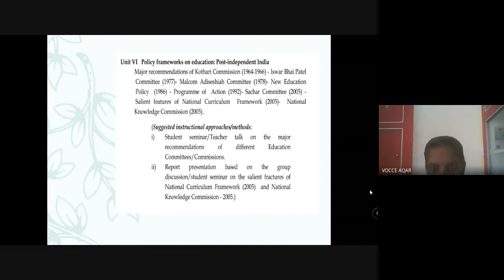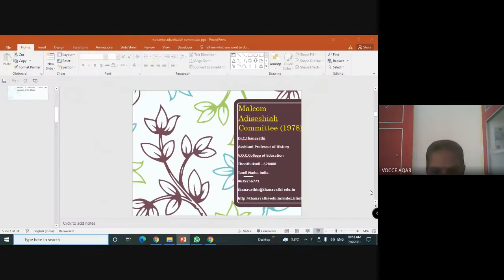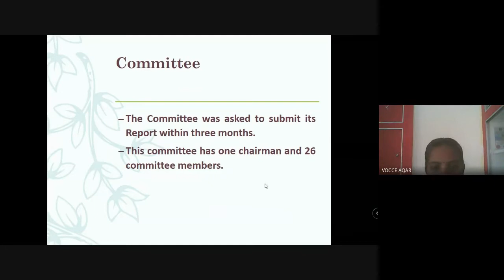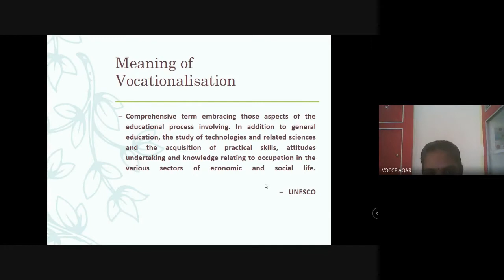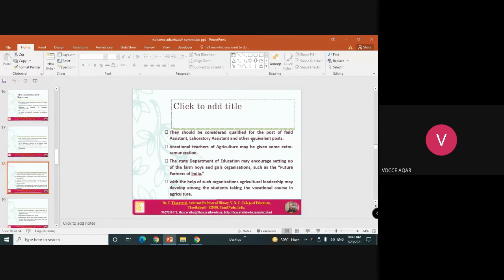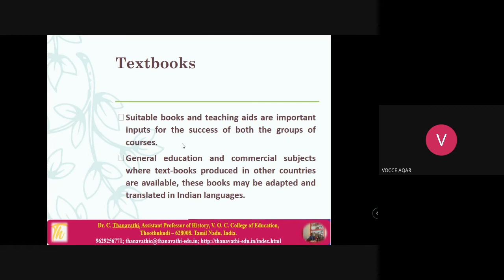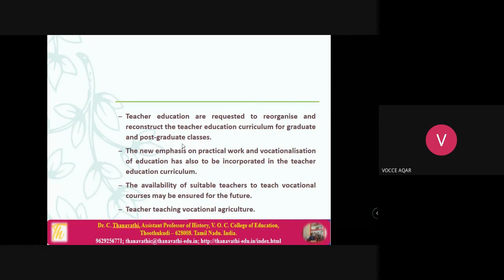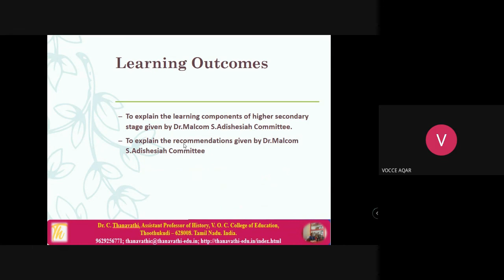Malcom Adiseshiah Committee (1978)/Dr.C.Thanavathi